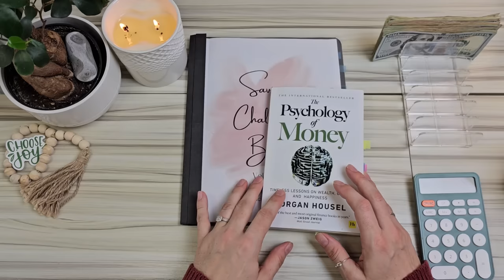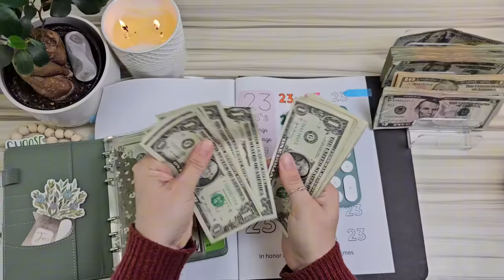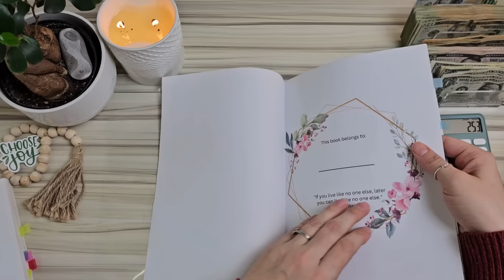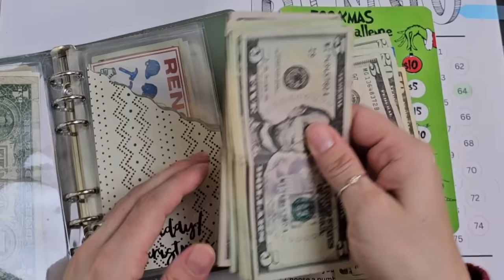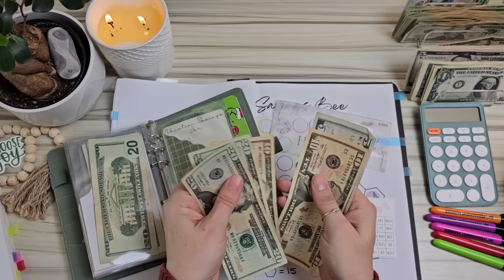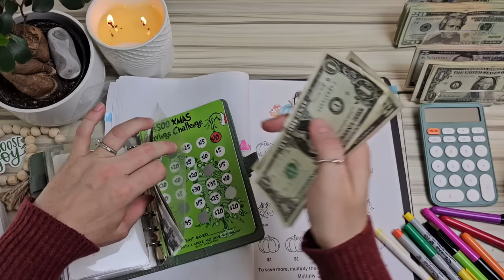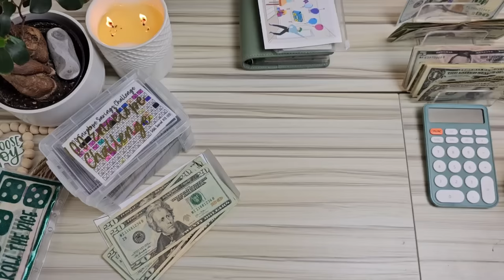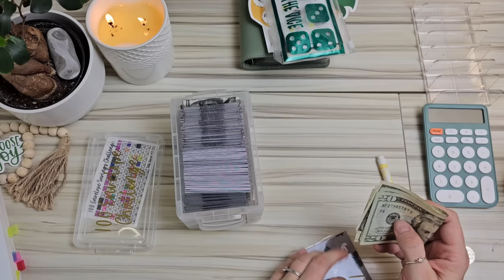Game Your Way to Financial Freedom: Savings Challenges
Need to pay off debt and save more money. Saving Challenges are a great way to do it. This method helps increase motivation and payoff or save more money quickly.

🌟 🤩 100 Envelope Prop Money 💰
SAVE 10% with code  LJOY23

🌟Wealthfront HYSA (Here's the high yield savings account I use)

🌟Black Friday Scratcher

🌟The Psychology of Money (paper)

🌟The Psychology of Money (audible)

🌟100 envelope (just an example not same as video)

🌟Black Friday Scratcher

🌟Olive Green Cash Envelope Binder A6

🌟Saving Challenge Book

🌟Grinch Christmas Scratch-Off

🌟Sticker Challenge

🌟Travel Sticker Game